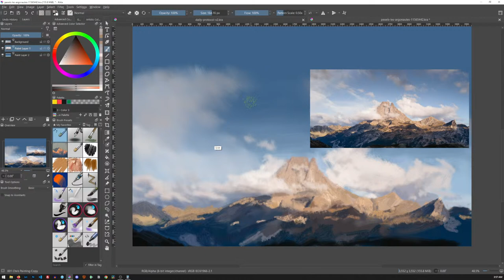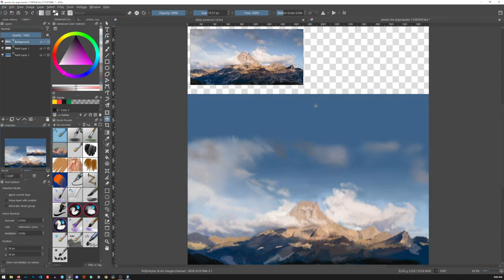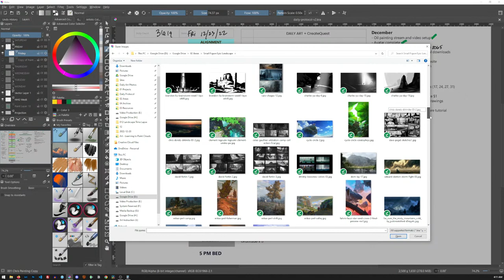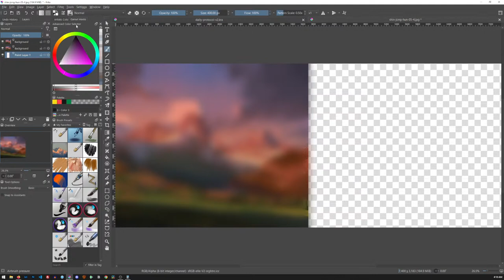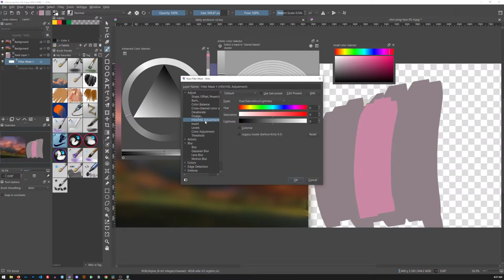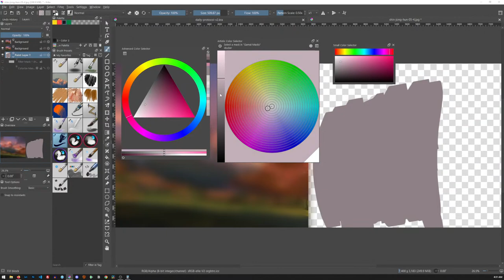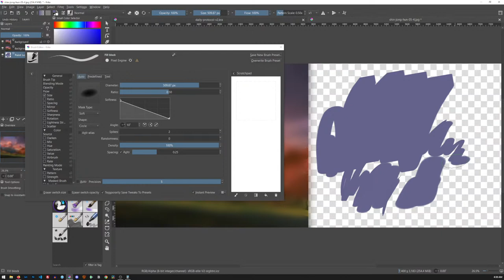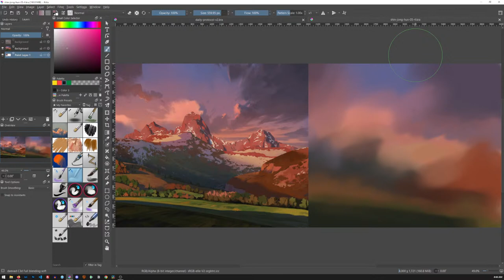Digital Painting Clouds 3 - Daily Art 3619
Yesterday I was able to move through this painting very quickly! I'm excited about how much I'm learning on Krita and today I'm going to do the same. More cloud and landscape study on Krita!

AUDIO EQUIPMENT
- Elgato Wave 3
- Rode PSA1
VIDEO EQUIPMENT
- Canon EOS R
- Amaran 100x
- Aputure Light Dome SE
- Impact Light Stand
- Oben CTT-1000
ART RESOURCES
all artwork is produced using Adobe Photoshop and Krita